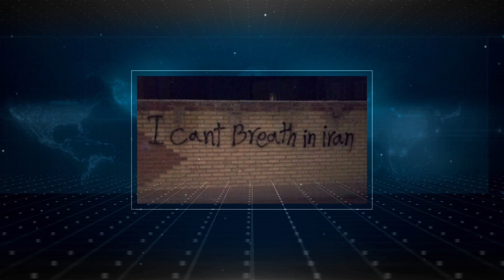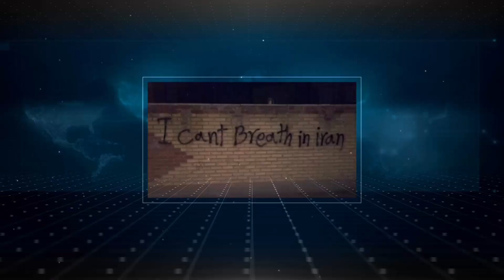تفسیر خبرچهارشنبه ۲۱ خرداد - روضه خوانی حکومت فقیه در مورد رویدادهای آمریکا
امشب در تفسیر خبر:
نیمه اول: روضه خوانی حکومت فقیه در مورد رویدادهای آمریکا
میهمان: آقای محمدرضا حیدری (دیپلمات پیشین و عضو کمپین سفارت سبز)

نیمه دوم: چگونه از کرونا شفا یافتم با نگاهی به وضعیت محیط زیست در ایران
میهمان: آقای نامدار بقایی یزدی (کارشناس محیط زیست)

چهارشنبه  ۲۱ خرداد | ۲۱:۳۰ تهران | ایران فردا
بازپخش : ۶ صبح و ۱۴:۳۰